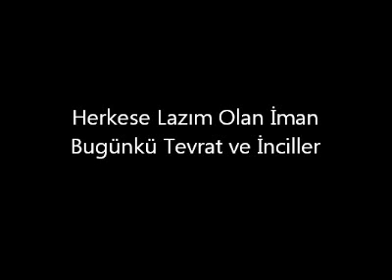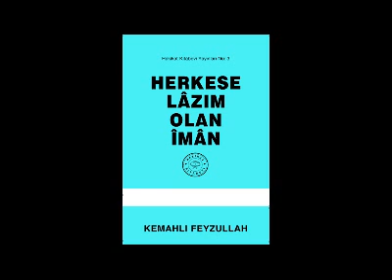Herkese Lazım Olan İman Bugünkü Tevrat ve İnciller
İslâm dîninin bilinmesi gereken îmân esaslarını ve îmânın altı şartını kaynak kitaplardan aktararak detaylı bir şekilde açıklayan bu kitâb, aynı zamanda diğer dînler hakkında bilgiler de verip İslâmiyyet ile karşılaşdırmakda ve Müslümân olan meşhur yabancıların görüşlerine ve hayat hikâyelerine de yer vermektedir.***

***Kitaplarımızı mobil cihazlarınızdan ve tablet bilgisayarlarınızdan dinlemek ve indirerek okuyabilmeniz için m.hakikatkitabevi.com adresini ziyaret edebilirsiniz.

HAKİKAT KİTABEVİ

Darüşşefeka Cad. No:53 P.K.: 35 34083
Fatih-ISTANBUL